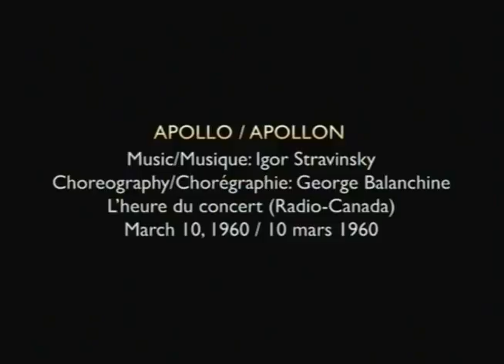APOLLO ( 1960 w/ d'Amboise, Adams, Jillana, and Russell)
A definitive Canadian broadcast of one Balanchine's 1st great successes, and one of the most distinguished of its many interpreters.  Jacques d'Amboise was the "Apollo" for generations. Here with him are Diana Adams as "Terpsichore," Jillana as "Calliope,," and Francia Russell as "Polyhymnia."  Later when Peter Martins took over the role Balanchine altered some things to better suit Martins colder and more impersonal / classical style.  For me...the best  "APOLLO" will always be Jacques d'Amboise. Since this was originally choreographed for Serge Lifar (who also was the original Prodigal Son) it makes sense that this is a more "demi-characteur" role...since Serge Lifar was far from a classical technician.